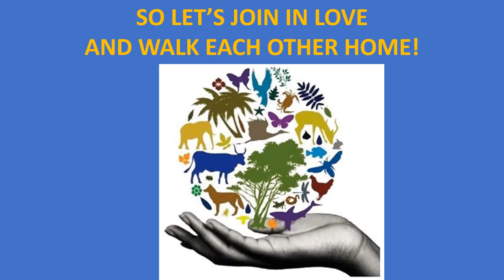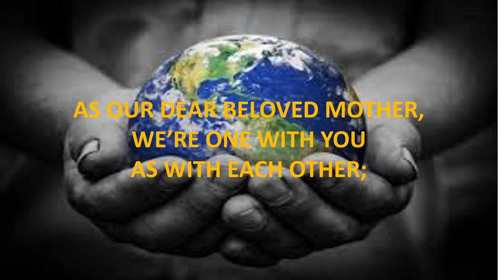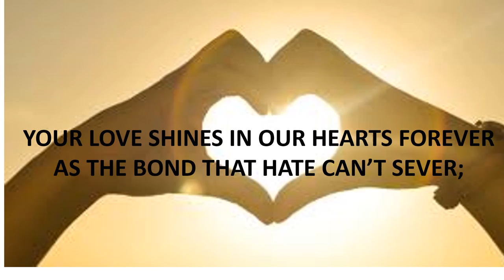We're All One - A Loving Musical Message from Mother Earth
This video offers a concise musical message to all human children of Mother Earth, enjoining all of us to "join in love and walk each other home."